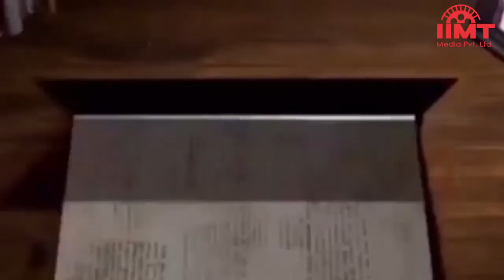HISTORY OF THE DAY @ आज का इतिहास || 14-August-21 || TODAY'S HOROSCOPE @ आज का राशिफल || IIMT MEDIA